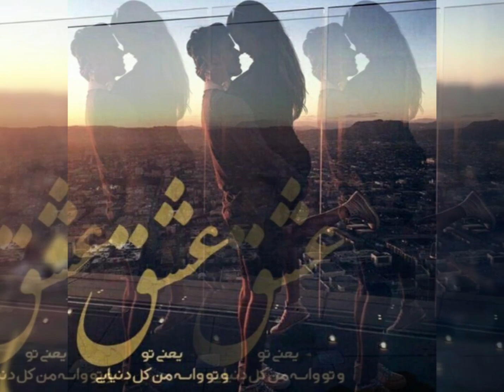آهنگ عبدالرحیم چیابی# عبدالرحیم چیابی # اگر یکدم تو را تنها ببنم تمامی ❤❤❤❤🇦🇫🇦🇫🇦🇫👏👏👏